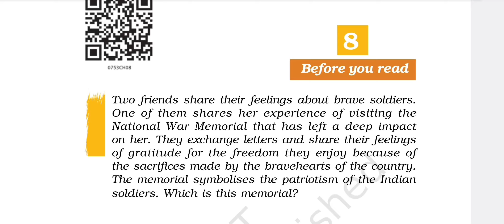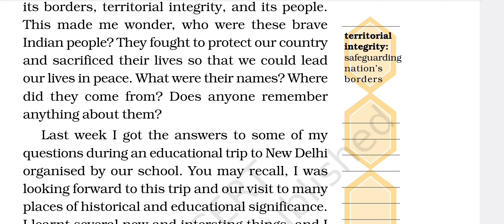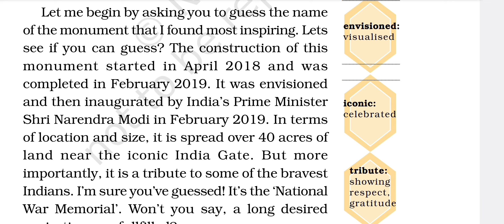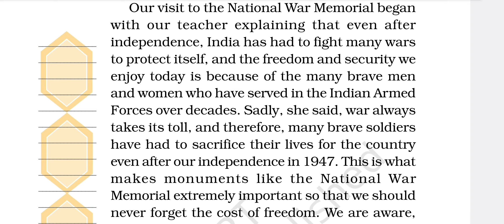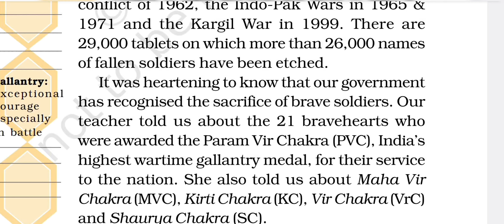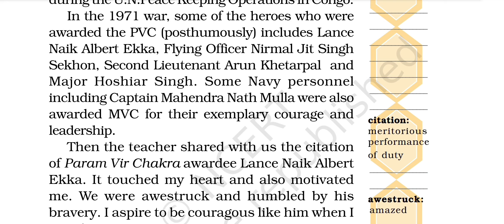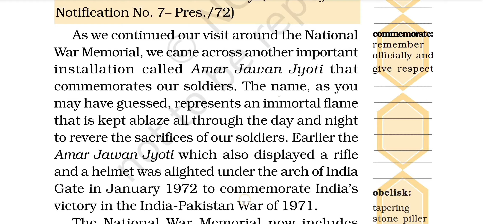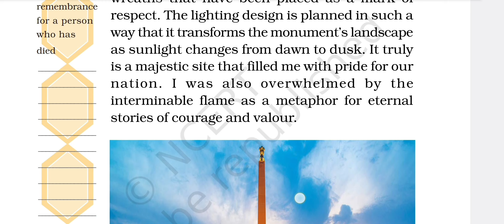A homage to our brave soldiers Class 7 हिंदी में आसान भाषा में समझें Chapter 8 Part 1 RKS Institute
Dear Learners,
We started uploading videos in Feb, 2023.
Our motto is to teach all sorts of students who think English is tough to learn or to speak. We use such methods of teaching so that class 6th to 12th students can understand us easily and comfortably.
I'm double M.A in English and have taught India's top most English medium CBSE affiliated schools (Since 2011) where I realised that most of the students face problems in English and they cannot get other subjects too.
Here we will discuss all your common problems in all the subjects specially in English.
It is an educational channel to enhance English skills of the learners and to motivate them towards the right path of life.

I would oblige by replying to your comments and queries so feel free to write in comments !

Facebook Page :  RKS Institute , Ravi Soni

Regards:
Founder: Ravi Soni & Team
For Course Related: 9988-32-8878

A Homage to Our Brave Soldiers Class 7 Question - Answer  Chapter 7 in Hindi & English of Supplementary Reader

Honey combs
class 7 English cbse
question answer in short
Hindi and in English
Supplementary Reader in English for Class VII

A Homage to Our Brave Soldiers. हिंदी में आसान भाषा में समझें  Class 7th Chapter 8. Part 1

Hello everyone!